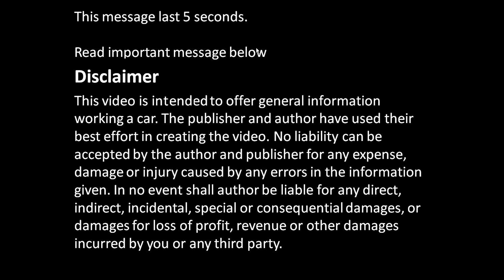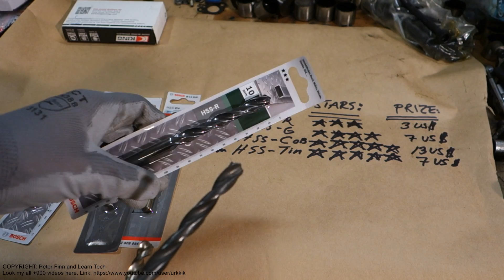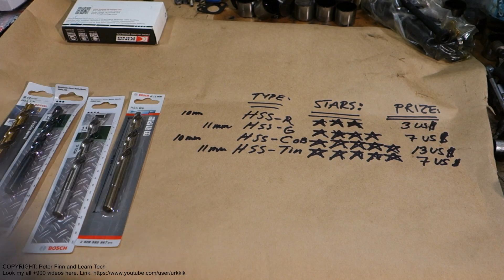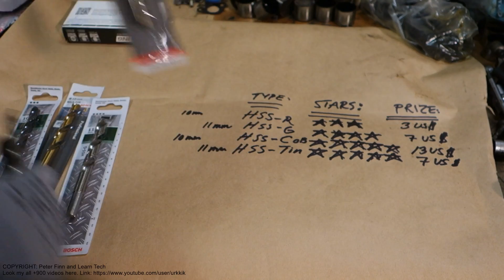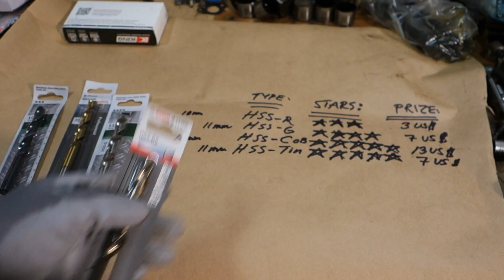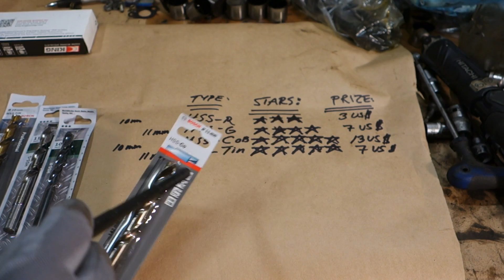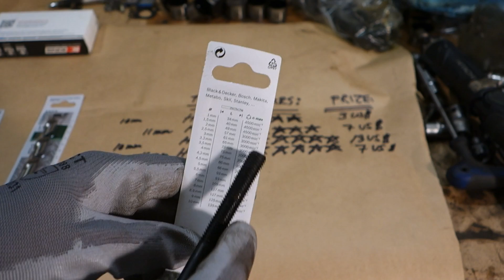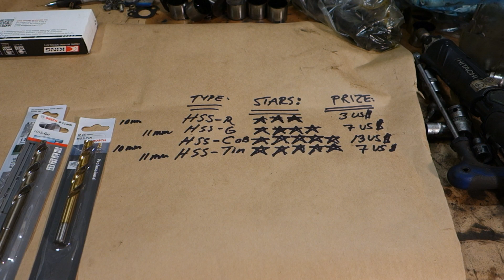Drill bits for metal drilling comparison